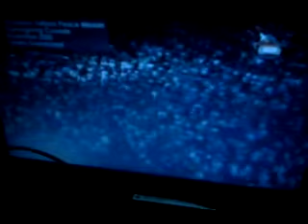ONE OF THE BLESSED PREACHING OF OUR DEARLY BEL. HONORABLE ASSISTANT PASTOR LINA C. ALMEDA